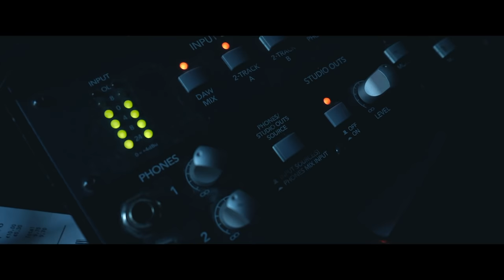Edin x Voyce - Fiesta (Songpoeten Session)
Edin und Voyce singen gemeinsam Edins Song "Fiesta" in einer Akustikversion exklusiv für die Songpoeten Sessions.